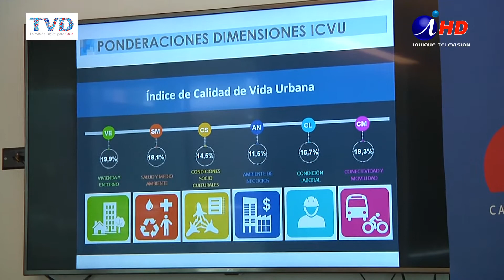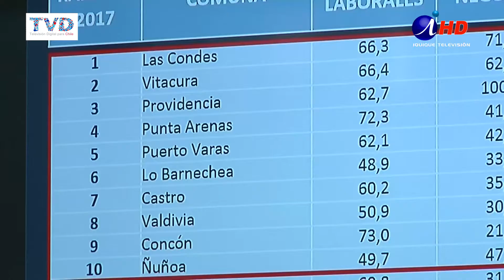¿POR QUÉ IQUIQUE ESTÁ ENTRE LAS PEORES CIUDADES PARA VIVIR EN CHILE? (2017.05.10) Iquique TV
Mientras pensamos que nuestra ciudad está entre las mejores para habitar, los estudios serios al respecto demuestran que Iquique está entre las peores comunas de Chile, o por lo menos, con índices de calidad de vida bastante deficientes.